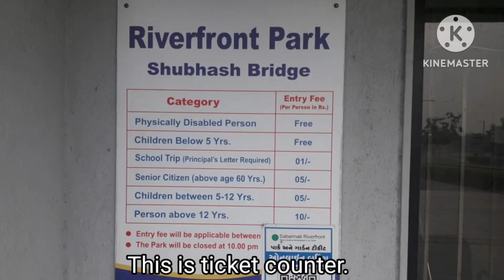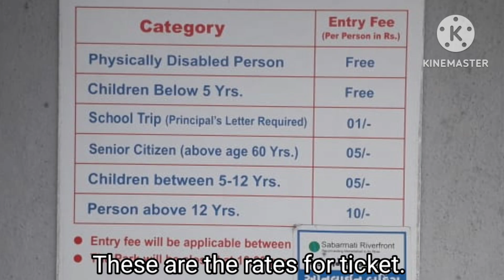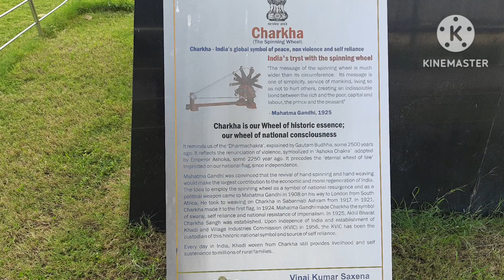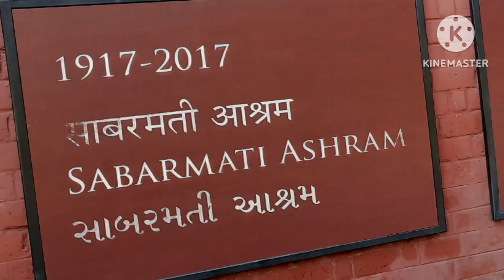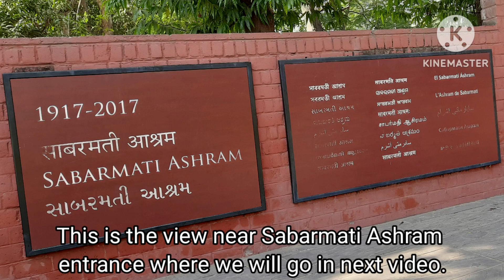अहमदाबाद - 3. रिवरफ्रँट पार्क। AHMEDABAD - 3. RIVERFRONT PARK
This is the third video in Ahmedabad series.  this video is about Riverfront park which is situated on the eastern bank of Sabarmati river near Subhash Bridge. All the details has been given in video.

Photos and videos are captured by me.
Narration by me.
Music NCS with thanks to composure

Following is the link of my previous YouTube videos  which will improve the GK of Children :-

 9. My journey to Singapore - 3
  11. My journey to Singapore - 4
   17. लकवा (पारालिसिस) से कैसे बचें?
     21. बोलती, नाचती मूर्तियाँ सूर्य मंदिर मोढेरा, गुजरात में
     22.  500 वर्ष पुराना, 30 फीट ऊँचा मील का पत्थर।
      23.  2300 वर्ष पीछे चलें टाइम मशीन पर।
              Let's travel 2300 years back on time
       24.  चार दहाड़ते शेर, साँची में। Four Roaring Lions In
        25.  कहाँ राजा भोज कहाँ गंगू तेली - एक सच्ची कहानी
        26.  राजा भोज का 12 सौ वर्ष  पुराना तालाब।
         27.  भगवान शिव जिन्हें माता कुंती पूजती थीं। Lord Shiv,
         28.  अहमदाबाद साइंस सिटी में मछलीघर।  Aquarium in
                 11 km भ्रमणपथ साबरमती नदी पर
                 11 km promenade on Sabarmati river